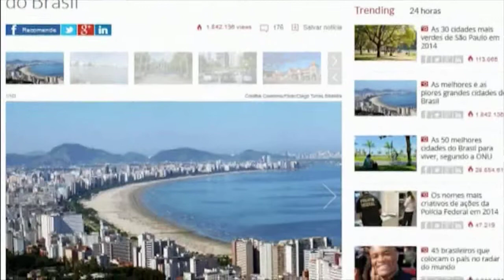Capital roraimense entre as 100 melhores cidades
Ao vivo. Capital roraimense está entre as 100 melhores cidades para se viver no Brasil.